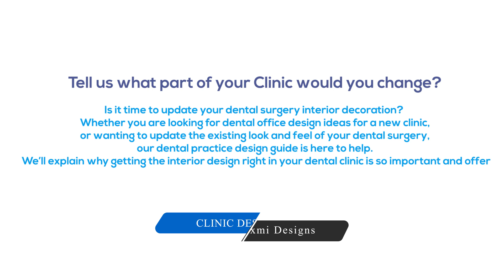DENTAL CLINIC INTERIOR DESIGN IN BANGALORE | DENTAL DELIGHT | PLAN YOUR DENTAL CLINIC @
Is it time to update your dental surgery interior decoration? Whether you are looking for dental office design ideas for a new clinic, or wanting to update the existing look and feel of your dental surgery, our dental practice design guide is here to help. We’ll explain why getting the interior design right in your dental clinic is so important and offer

From Janalaxmi design's

'We take responsibility With our experience, we have seen and identified all the pain-points involved in designing and executing your home interiors. We're taking responsibility and have chosen to manage every part of the process that goes into the design of your home, which is why we design and build ourselves. We insist on the best materials to ensure that our designs get the execution support they deserve. We don't just create great designs, we ensure we implement them.

Interested in transforming how living spaces are designed. You spend most of your time either at home or work, so why not give these spaces the attention they deserve? From residential spaces to commercial projects, I’ve had the chance to work on tons of interior design projects.

What would you change in your kitchen today ?
Why Upgrade, renovate or Resurface my kitchen?
Not functional, Not practical, Not appealing, Not enough storage space..Having a kitchen designed by Janalaxmi design's  will inspire you in the kitchen and bring out the creativity in you. We are here to help you budget, plan your new kitchen to bring
back value to your home and entertain your family.